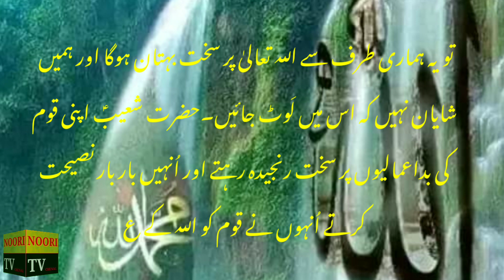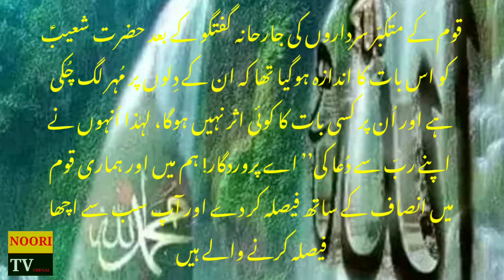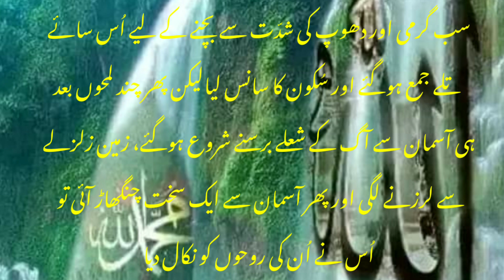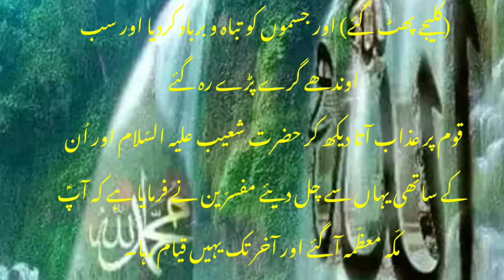hazrat shoaib a.s ka waqia | hazrat shoaib a.s ki qaum |hazrat shoaib a.s ki basti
حضرت شعیب علیہ السلام کا واقعہ |
hazrat shoaib a.s ka waqia | hazrat shoaib a.s ki qaum | story of hazrat shoaib in urdu |hazrat shoaib a.s ki dua | hazrat shoaib a.s ki basti